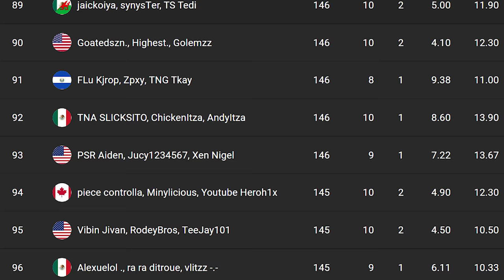I played a tourney with.. a PRO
I played the Trio Cash Cup with a pro Fortnite player and tried to place top 100!

Teejay: @TeeJayFN